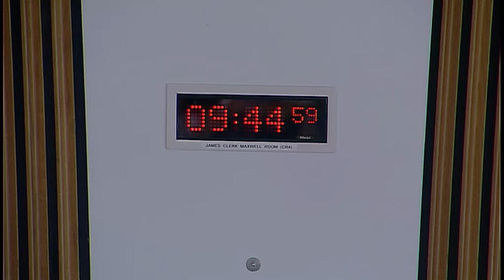Local Government and Communities Committee - 15 May 2019